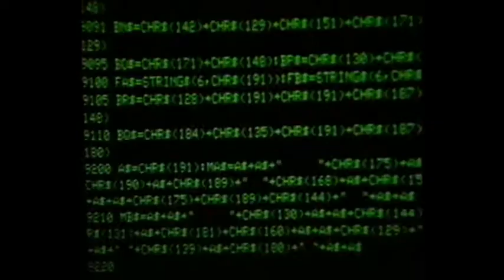Mi-Sex - Computer Games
Lots more Mi-Sex Videos on my channel !
From their debut album "Graffiti Crimes", "Computer Games" was a number one hit in Australia for Mi-Sex and number 5 in New Zealand.